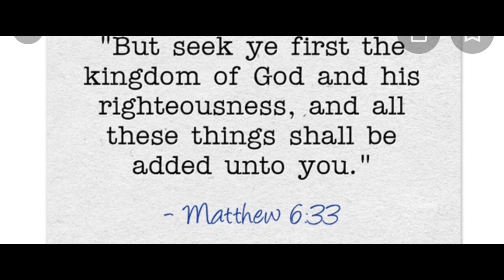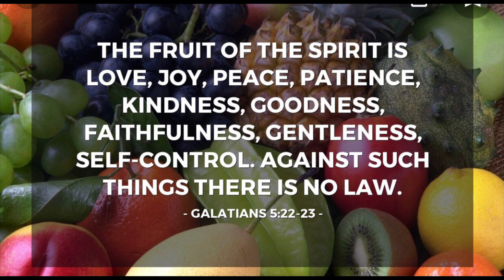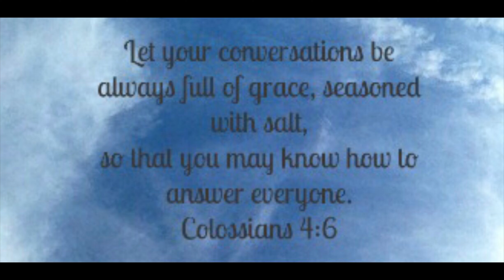12 Things To Know Before Choosing A Godly Wife// What I Will Tell My Son Before He Chooses A Wife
Choosing a spose has never been some easy task because marriage is a serious thing that determines the name of your life. Some Christian men might take this process for granted and by pass major aspects that will only show up after marriage. The more careful consideration of character he does before engagement, the more prepared their marriage will be fulfilled.
These 12 points are careful points that I will talk about to my son before he choses a Christian wife.